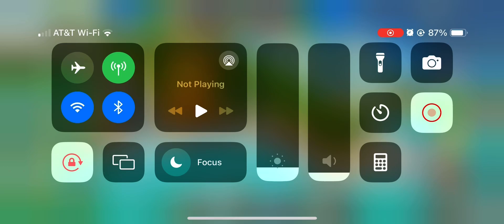Holyday City Tycoon GamePlay #33: ~2,400 Tourists (Island)